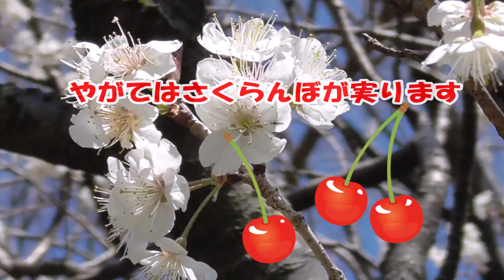オウトウ（桜桃・さくらんぼの木）にメジロ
白いオウトウの花にメジロが集まって吸蜜していました。細い小枝を器用に飛び移り楽しんでるようにも見えます。ふれあいの森 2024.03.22